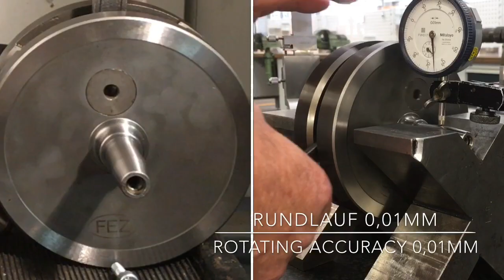MZ ES 150: Überholung #4: Gehäuse Prüfung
Meine MZ ES 150 läuft endlich gut!
Sie schafft locker 95 km/h und das mit Lagern und Dichtungen, die zu Honeckers Zeiten eingebaut wurden.
Da mir dieses Glück brüchig erscheint, will ich mir einen überholten Motor auf die Seite legen. Und die Überholung mache ich natürlich selbst ...
Nach Zerlegung und Reinigung schau ich mir heute das Motorgehäuse genauer an und zeige wie man eine gute Kurbelwelle von einer schlechten unterscheidet.

Achtung!
Ich betreibe diese Arbeiten als Hobby und nicht professionell. Daher ist jede Durchführung dieser Arbeiten auf eigenes Risiko. Ich rate davon ab diese Arbeiten nachzumachen.